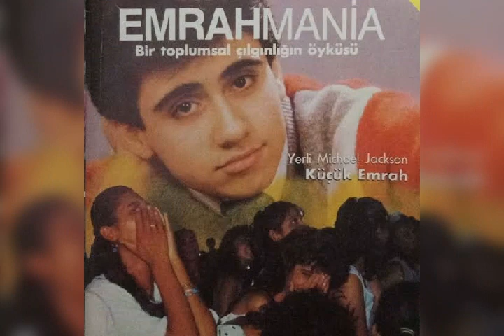Emrah - Hasret Yağar Dağlara